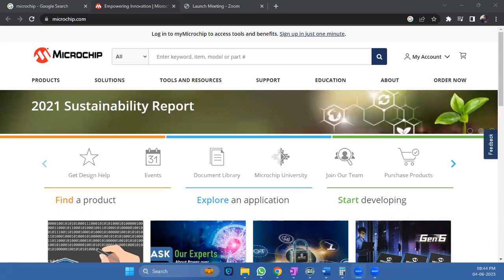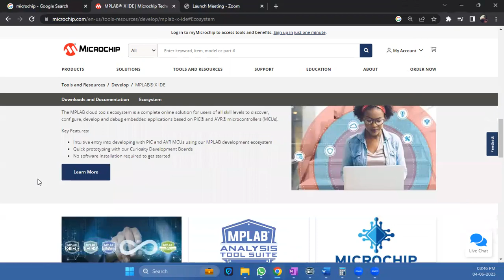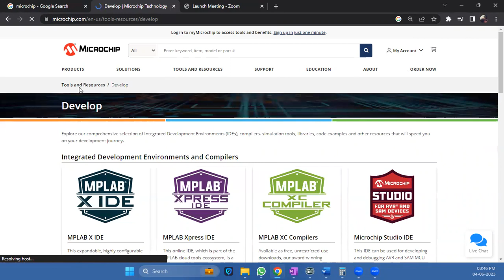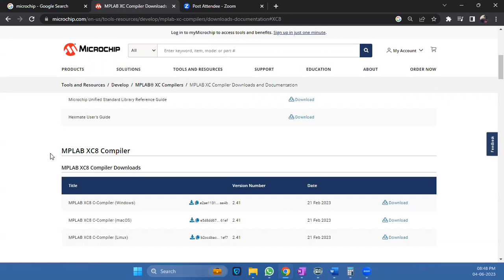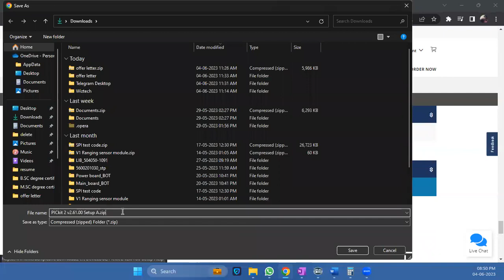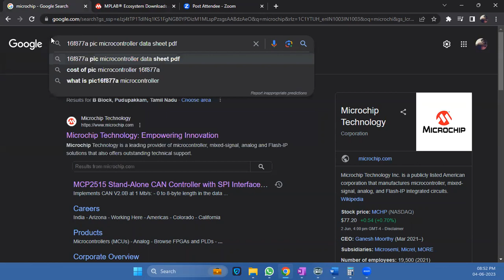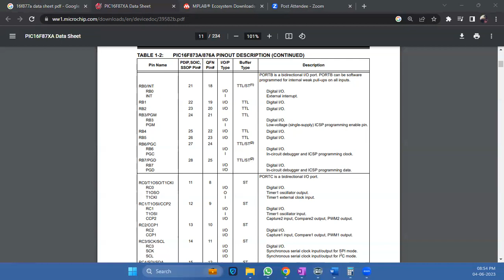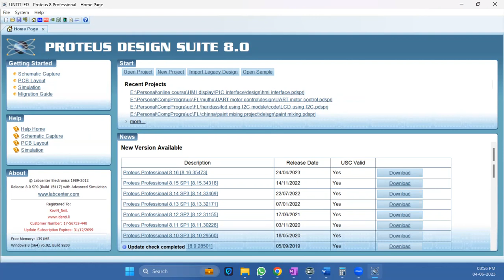Class 1 Part 2 Basic of C program and microcontroller Software installations process